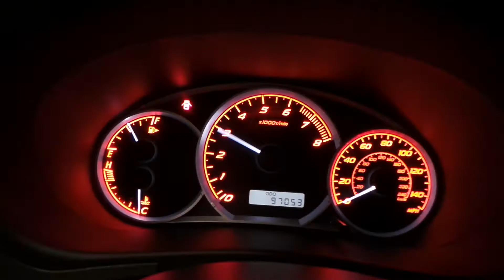Parting Out 2008 Subaru Impreza | Stock # M80409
New England Auto and Truck Recyclers is parting out a 2008 Subaru Impreza.